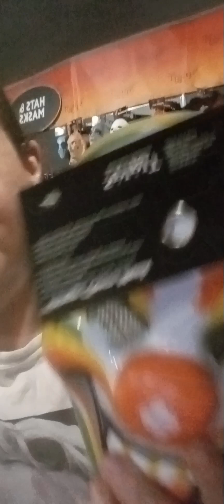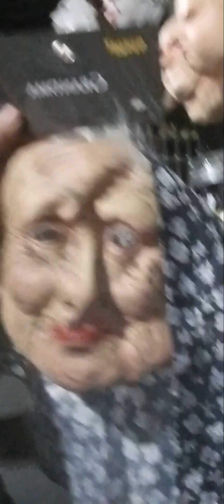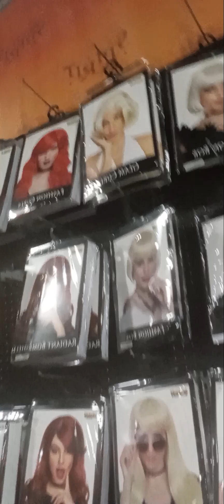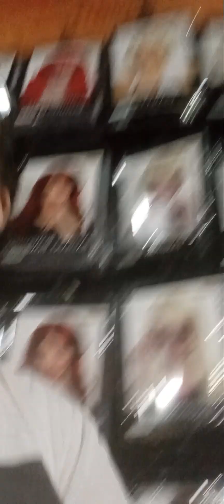showing some of the cool masks at Spirit Halloween store